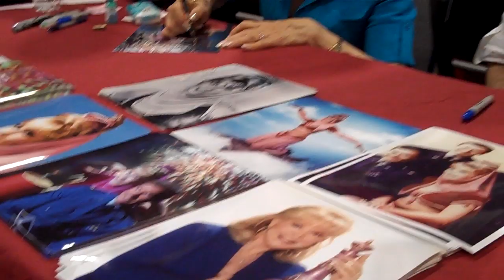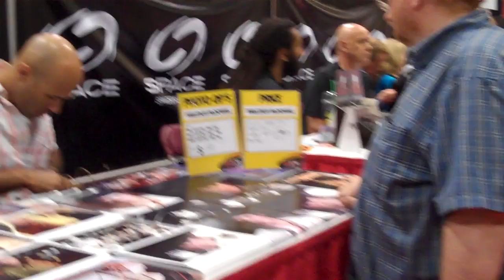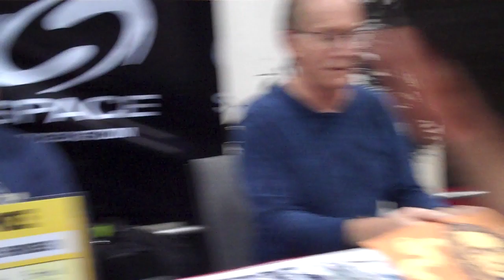Celebrity Signing Alley at Fan Expo 2011 - Toronto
Martin Landau, Barbara Eden (I Dream Of Genie), Lance Henrickson, Malcolm McDowell, Doug Bradley (Pinhead), Robert Englund (Freddy Krueger).

The fans they come a gushing'!